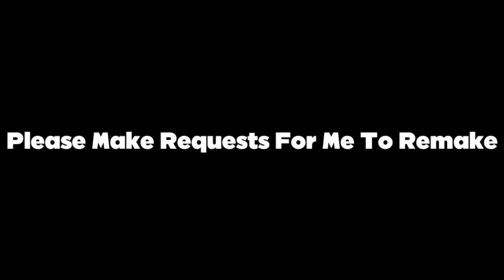Message To My Friends